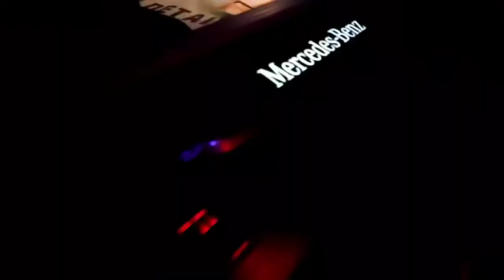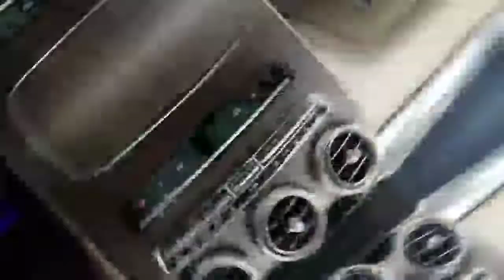MERCEDES-BENZ - GLC 220d Protected with PAINT PROTECTION FILM ✅ (Prie Series)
MERCEDES-BENZ - GLC 220d

Protected with

(Prime Series)

Ceramic coating on Glasses and Alloys!

Self Healing✔
Ultra Gloss ✔
Major Strength✔

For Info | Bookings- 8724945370